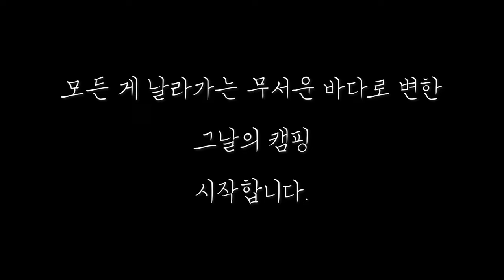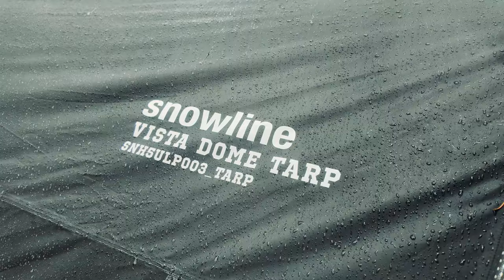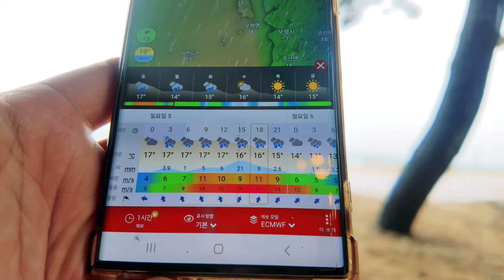캠핑브이로그. 우중캠핑 순식간에 재난캠핑을 만들어버린 돌풍ㅣ강풍으로 이번캠핑은 위험한 순간이었습니다.ㅣ강풍캠핑ㅣ스노우라인 비스타돔타프ㅣ마검포힐링캠핑장ㅣ태안캠핑장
짠하~
단짠캠을 마치고 온 가족이 출동해서 힐링하려고
태안에 위치한 바다앞 힐링 캠핑장에 다녀왔습니다.
분위기 너무 좋은 캠핑장이었는데 순식간에 날씨가 바뀌더니
공포스러운 분위기로 바뀌더군요.
철수결정을 하고 빠르게 철수해서 다행이었습니다.
철수하다보니 텐트가 무너진 곳도 있더라구요 ㅠㅠ
자연을 이길순 없습니다.
우리 프로님들 모두 안전한 캠핑 하시길 바라겠습니다!

짠! 짠! 짠캠핑~! 🍻